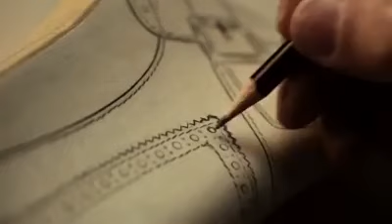özel bir ayakkabı yapımı